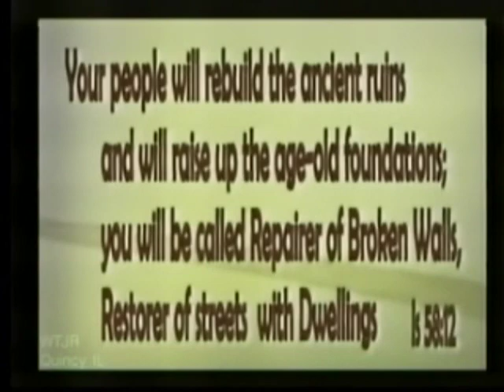WTJR Jim Wilson Outreach Connection 202 07-07-2011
Guests: Jim Wilson Engineer gives testimony of time at  WTJR and NLEC New Life Evangelistic Center. Dr. Debra Peppers of St. Louis, MO. hosts this half-hour locally produced program at the WTJR studio in Quincy Illinois, which features guests from the local area who inform us of the services provided by the outreach ministry they are representing.